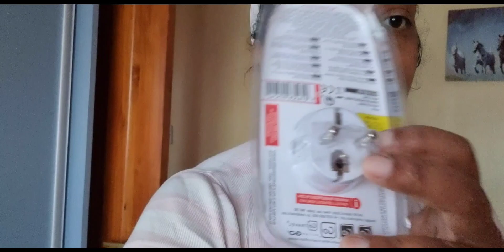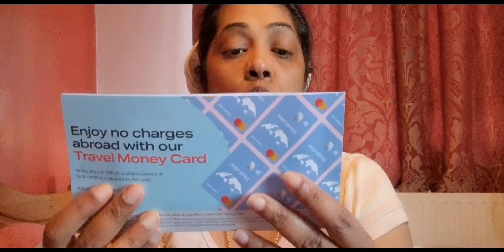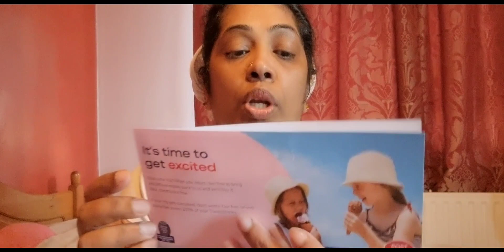What to pack for a coach Trip to Paris?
I have explained all the must items you have to take for the coach Trip